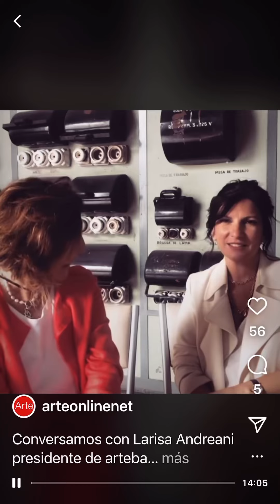Larisa Andreani, conversamos durante la 30 edicion de arteba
Conversamos durante la 30 edición de arteba